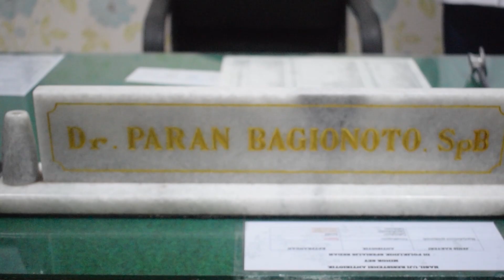saya mengalami radang anus dalam dan wasir luar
Setelah melakukan pemeriksaan usus besar dan rectum dengan colonoscopy didapatkan hasil terjadi radang anus dalam dan wasir luar, kemudian Tindakan yang harus dilakukan untuk radang usus dalam atau progtitis dengan ciri mules-mules/ tenesmus, keluar cairan , darah atau juga nanah dari anus yaitu dengan cara mengkonsumsi obat sucralfate, sulfasalazine, dan lainnya. yang dapat membantu mengendalikan peradangan dan mengurangi pendarahan dan untuk wasir luarnya dapat diabaikan jika tidak mengganggu kualitas hidup dan bila wasir luarnya bengkak maka dapat merendam dengan air hangat serta merubah diet dengan mengkonsumsi makanan berserat seperti sayuran dan buah-buahan, cukup minum dan olah raga ringan supaya bab tidak keras serta menghindari makanan atau minuman penyebab diare untuk mencegah kambuhnya wasir luar yang diderita.